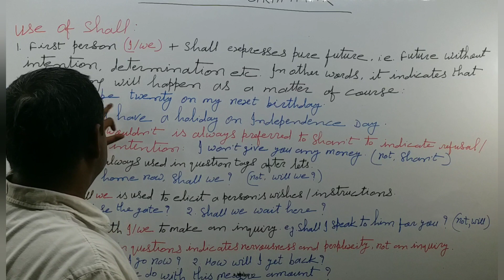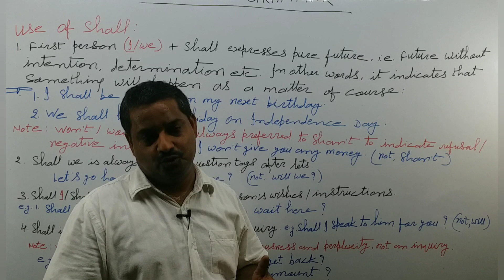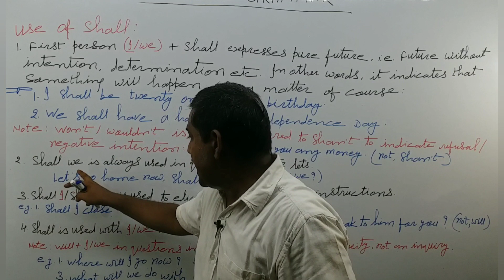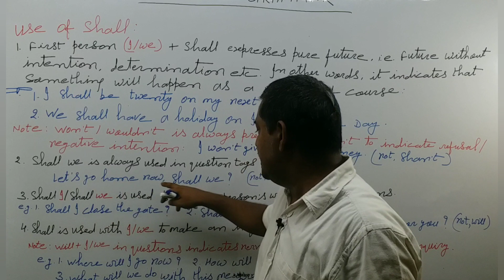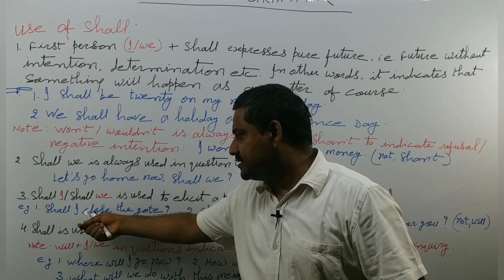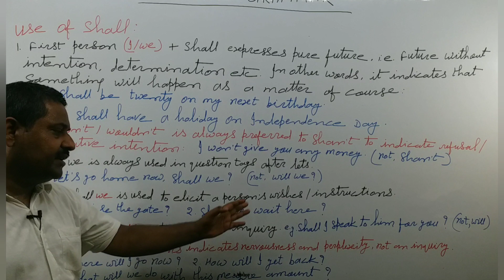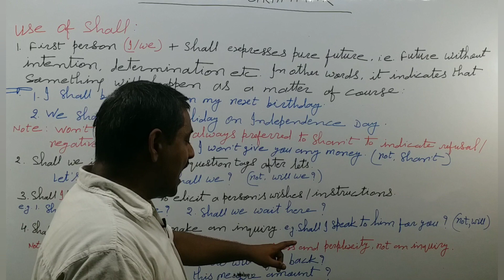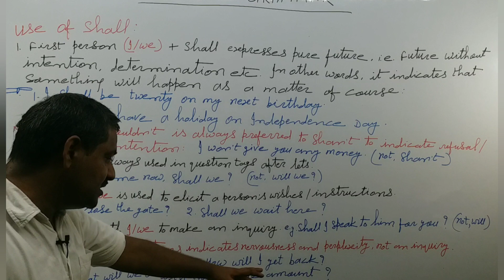REMEDIAL GRAMMAR: USE OF SHALL : EPISODE - 06